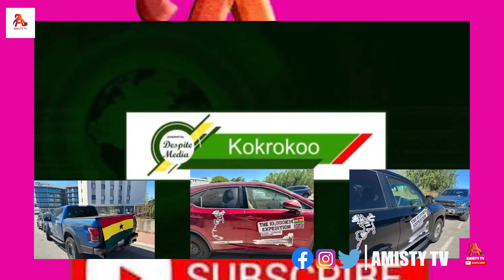Shocking 12 Ghanaians Man Driving From Accra to London Using Ghana Card As Visa Ghana to UK by Road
AMISTY TV